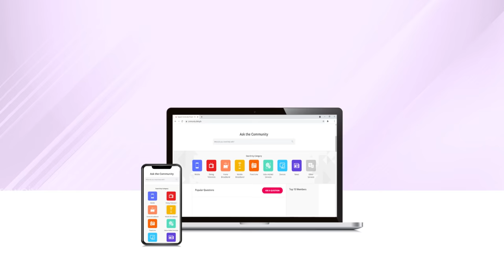Dialog Support Community Forum! Ask, Answer, Learn & Share.